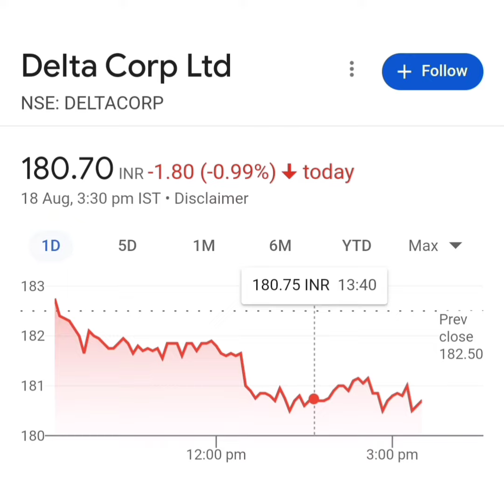Best 10 stocks to buy in market crash | एसे स्टॉक्स जो आपके portfolio में होने चाहिए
best 5 stocks to buy
low share price high return
share market returns
share market maximum return

●This is an educational purpose video and not a buy or sell recommdention, please Consult with you financial advisor or do you own Analysis Before Buying and selling anything.